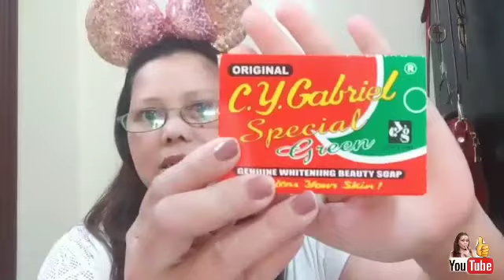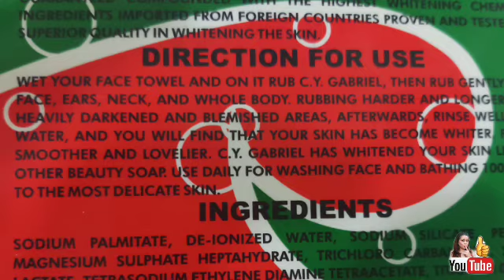C.Y. GABRIEL SPECIAL GREEN SOAP REVIEWS ❤ MABILIS MAGPAPUTI NG BALAT❤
Helllo Every0ne, another video para sa inyo at bagong product para sa ating mga balat.

THANKS EVERY0NE!